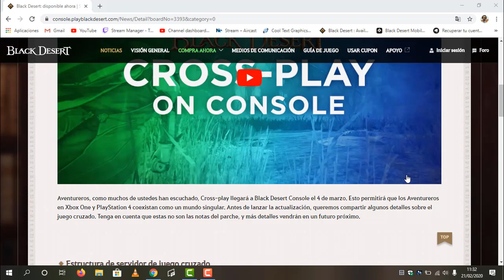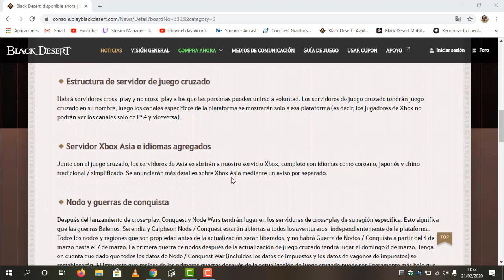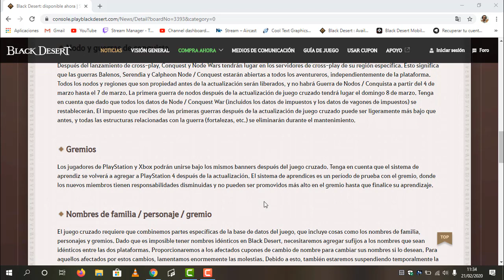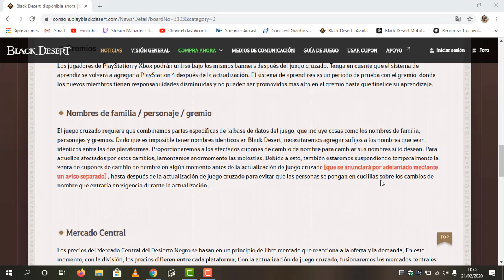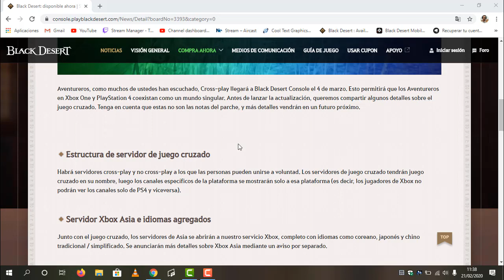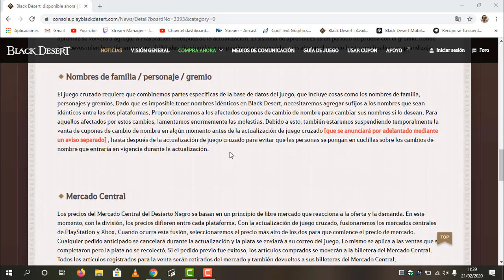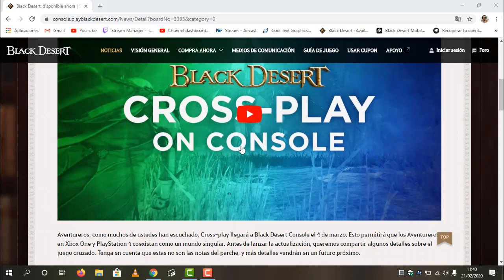BLACK DESERT (Xbox - Ps4) CROSSPLAY DETALLES | MERCADO | GREMIOS | SERVIDORES